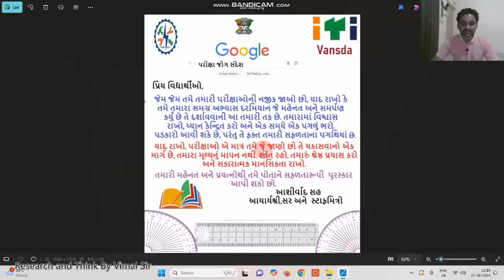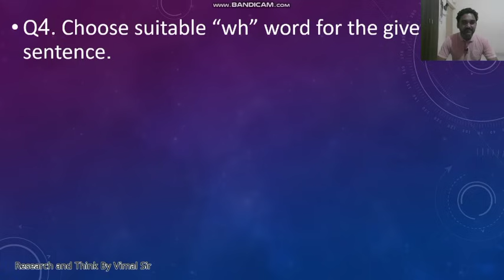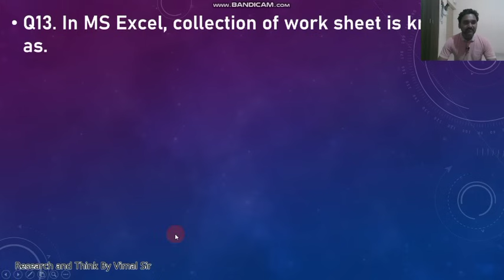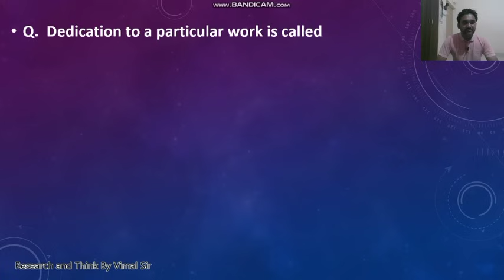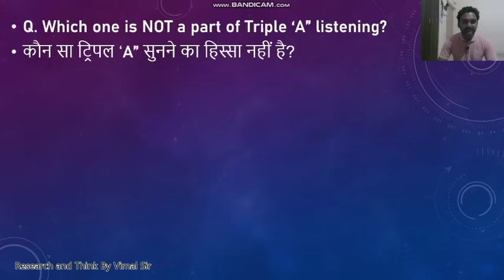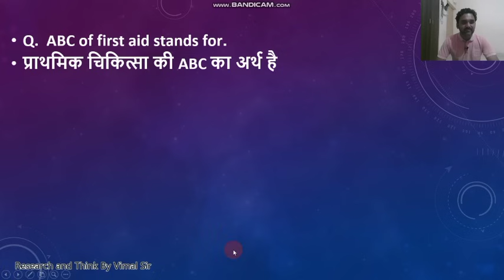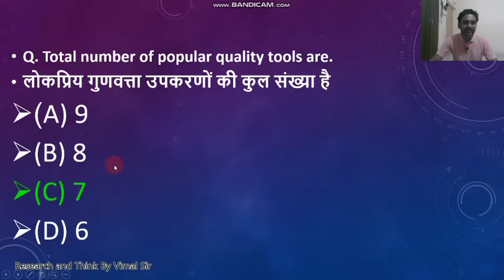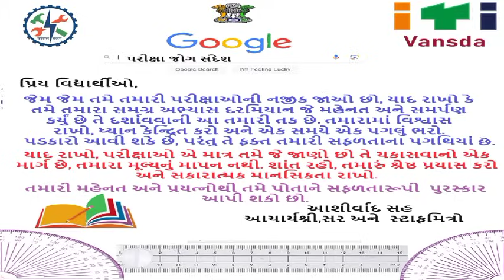પ્રથમ વર્ષ એમ્પ્લોઈબિલિટી ના સૌથી અઘરા અને લેન્ધી 40 પ્રશ્નો (રિવિઝન વિડિયો) - ખુબ જ ઉપયોગી પ્રશ્નો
એમ્પ્લોઈબિલિટી ના સૌથી અઘરા અને લેન્ધી 40 પ્રશ્નો (રિવિઝન વિડિયો) - ખુબ જ ઉપયોગી પ્રશ્નો